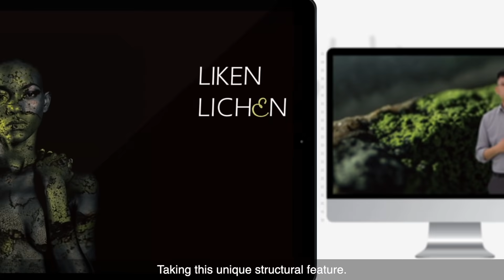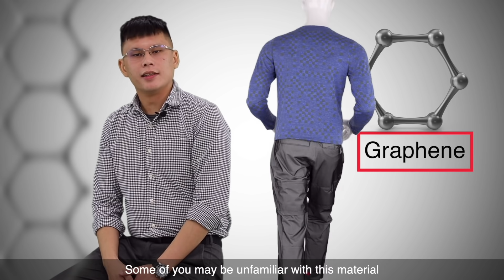Advanced Graphene & French Terry Performance Fabrics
Presenter: Mr. Yoday Peng, Vice Sales Supervisor

The unique French terry design provides a special air-barrier layer, enhancing the retention of warmth. The holes & vents provide breathability and Quick dry . Keep you warm and comfort, also prevented the release of plastic fibers during secondary processing.

We took advantage of graphene's electric conductivity, heat conductivity, high optical density and masking effect, using in the textile products, which gives us the following advantages:
1. Far infrared ray – boosts circulation
2. Antistatic
3. Antibacterial
4. UV-resistant